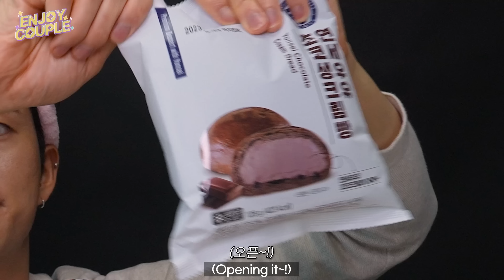ASMR MUKBANG! 빵으로 연고전! 고연전! 누가 이겼을까?! 편의점 핫한빵들 포슬포슬 꾸덕꾸덕 먹방🍞🥐! (SUB)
일하러 간 라라가 보고 싶어 잠시 산책을 나갔어요..
걷다가 들린 편의점에서 아무거나 집었는데
존맛ㅌ... 아니 좀 괜찮아 보이는 빵이 있더라고요?!
라라가 옆에 없어서 기운이 없었는데
당 충전을 하니까 살짝 살아난것같아욤..!😂

라라야 보고시펑 언제 와😭